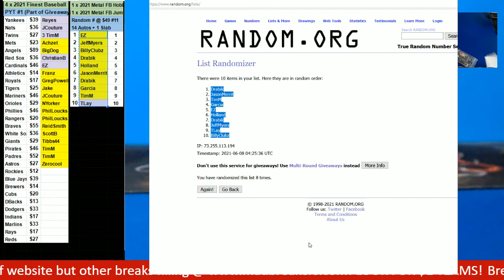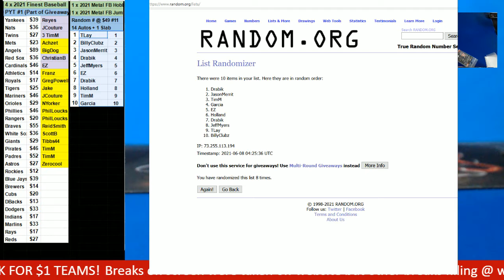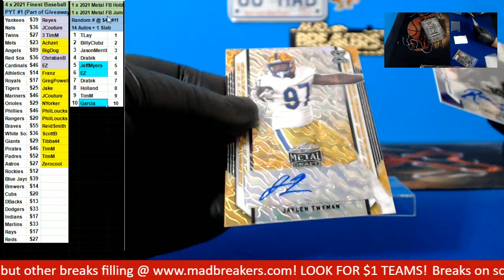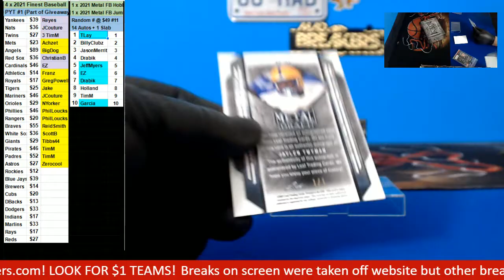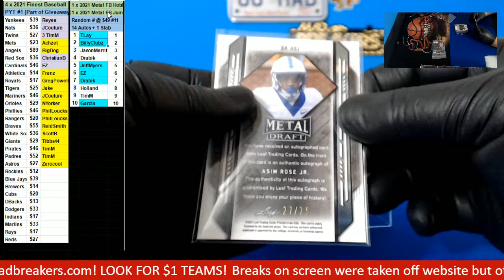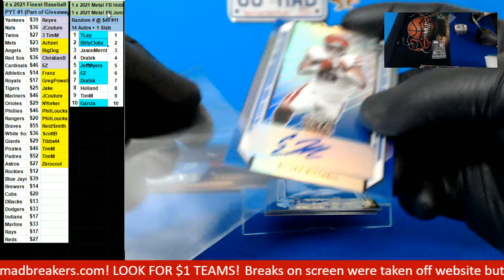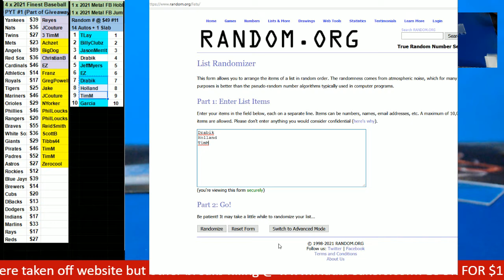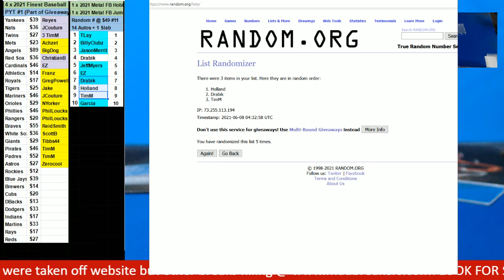06 07 2021 Random Numbers #11 2021 Leaf Metal Mixer